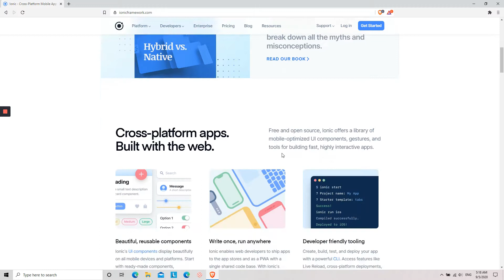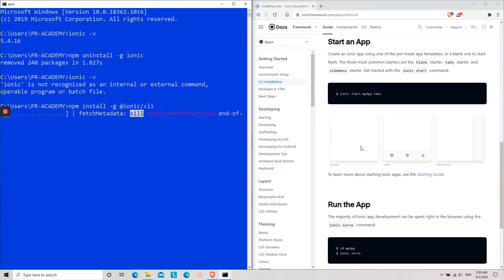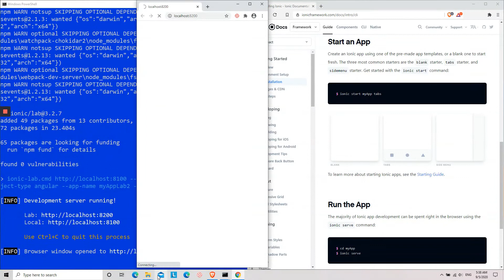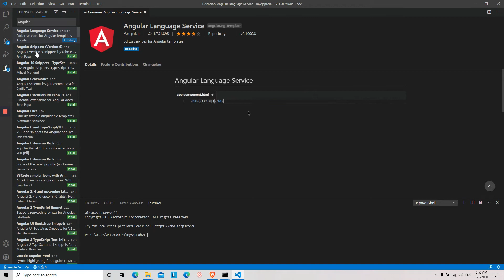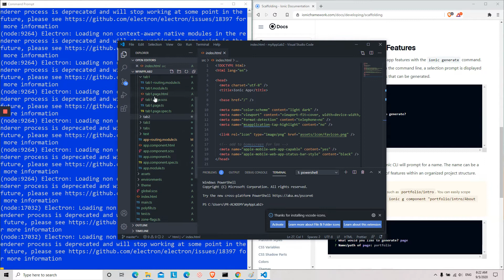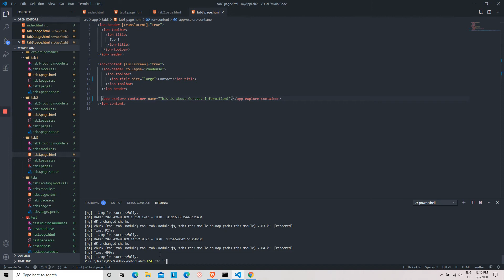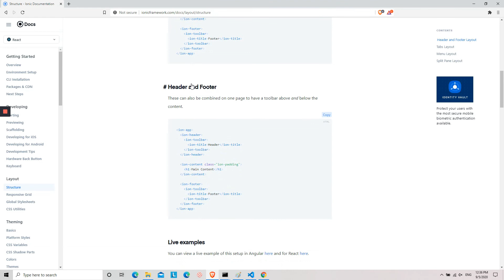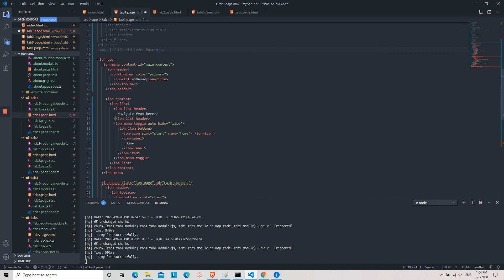Ionic Mobile Apps Development Tutorial-2-Tabs Menu and Git Usage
This is a second tutorial video of the hands-on step-by-step Ionic mobile apps development online course. In this tutorial, you will learn to develop a simple Ionic Angular Tabs Mobile with a functional side menu. The course is offered by a technocrat teacher who has trained more than 25K technology students across the globe.

Very important: @academic integrity
The pedagogical research, development, and innovation are scholarly work by author: Paresh Rathod. And subject to academic integrity. The students can use without any worry in teacher's courses. Anyone outside of this course or anywhere else must take the author’s permission.